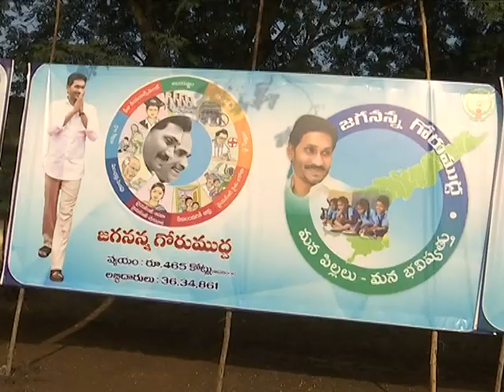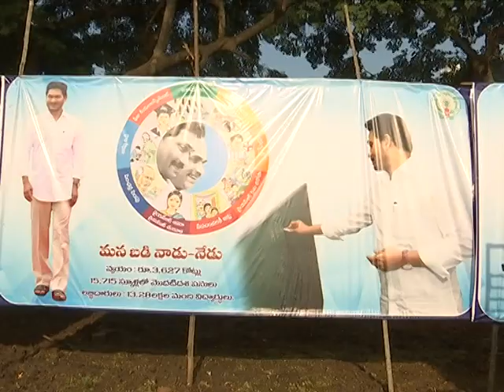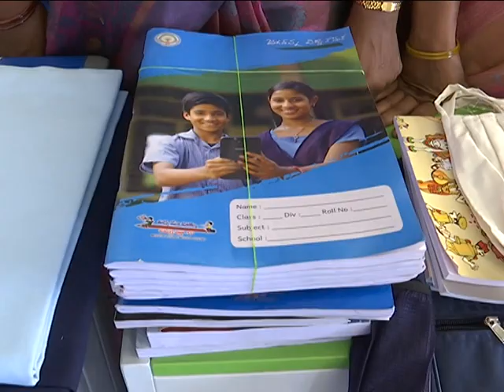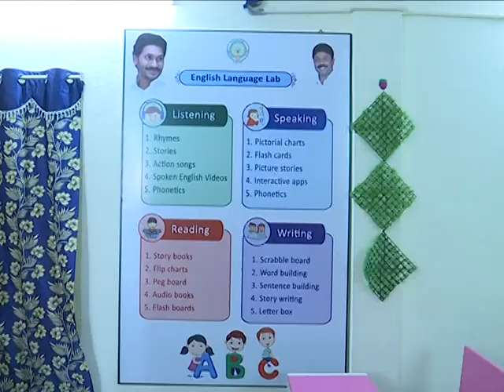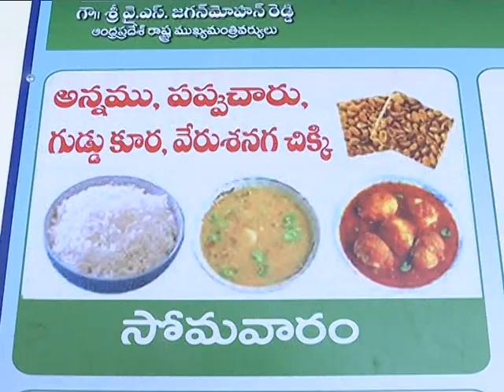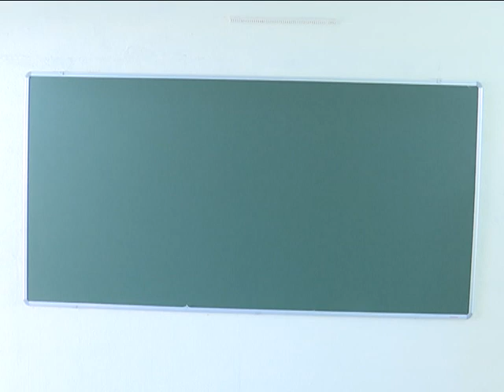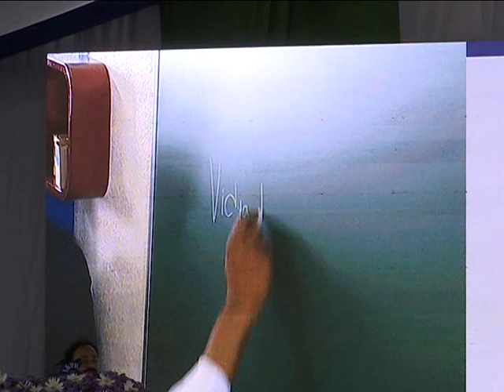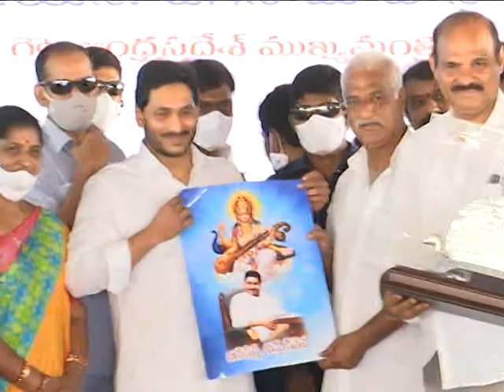AP CM Sri YS Jagan Mohan Reddy garu Launches ''Jagananna Vidya Kanuka '' Scheme On 08 10 2020